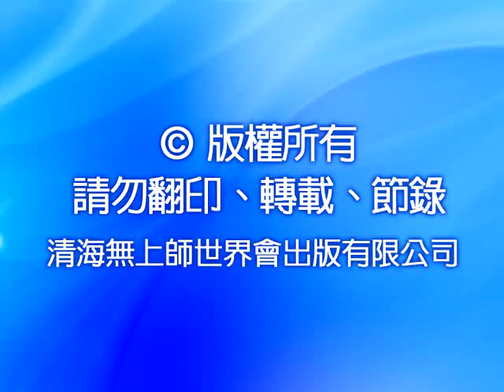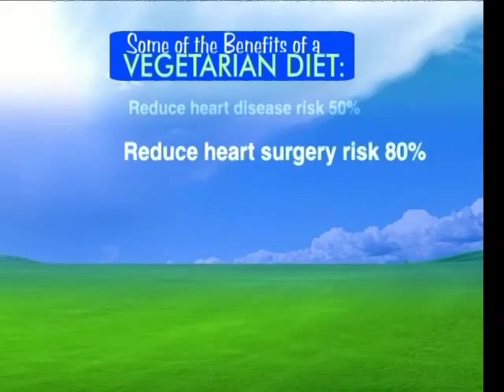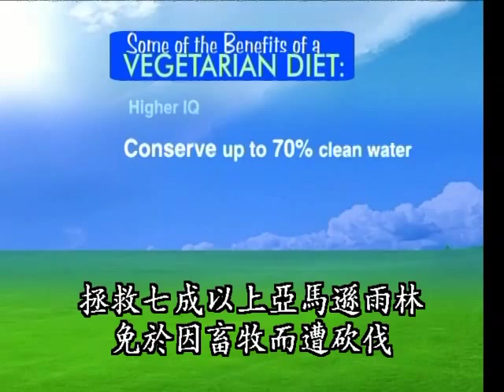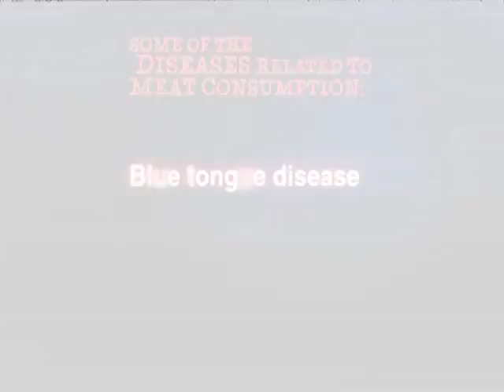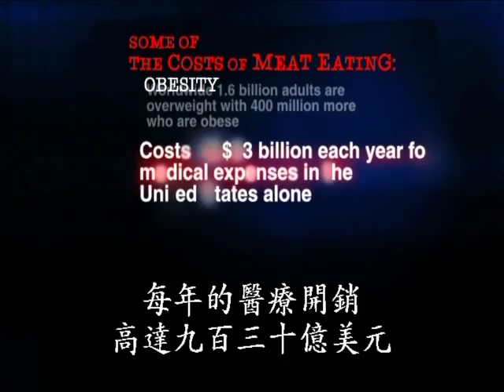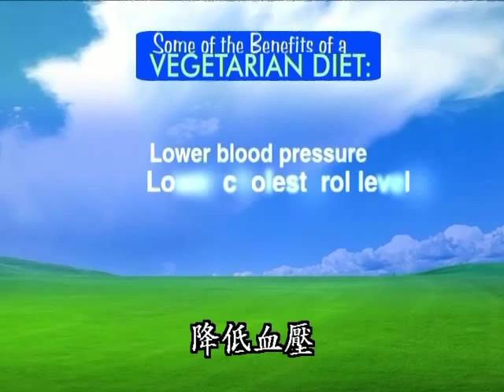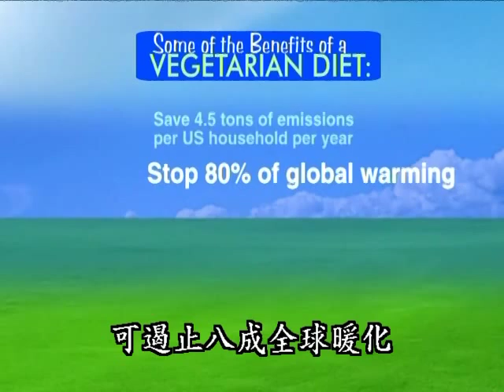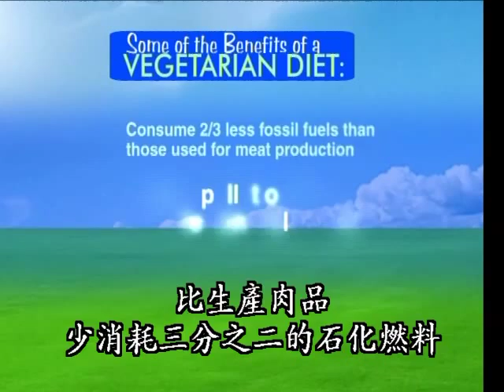0847 清海無上師談環保：吃素能改變命運、拯救地球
在這場清海無上師與韓國首爾小中心的視訊會議中，氣氛充滿歡樂欣喜。師父在會中，一再強調傳播素食的生活方式來拯救地球的重要性。韓國同胞對遏止全球氣候危機抱持樂觀的態度，並提出拯救美麗地球的意見及問題。清海無上師向大家保證，如果能達到設定的目標，人類將會過著一個更慈悲與永續的生活，我們一定可以存活下來，並過著天堂般的生活。師父鼓勵徒兒們要精進修行，儘可能隨時幫助人類，因為當我們出於自願奉獻時，將能改變命運並拯救地球。